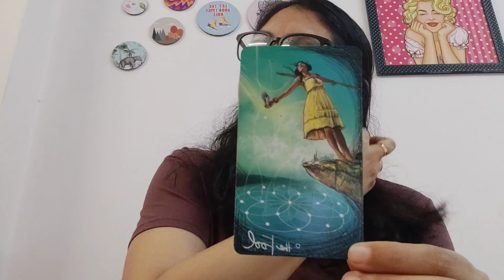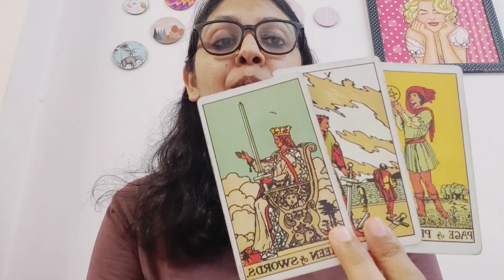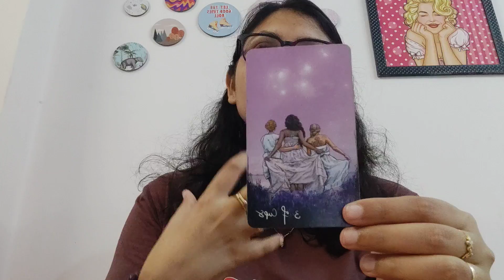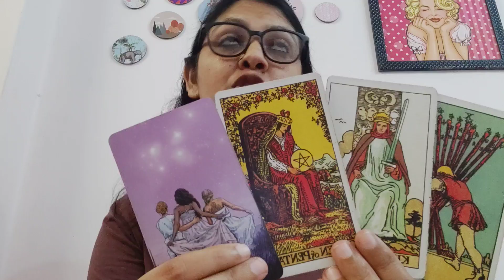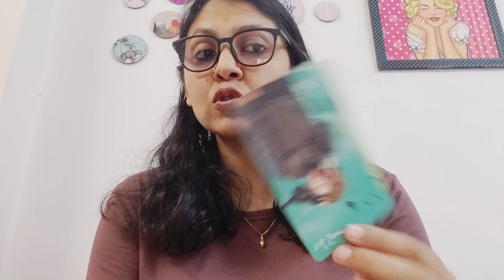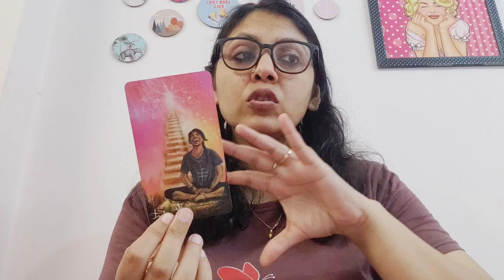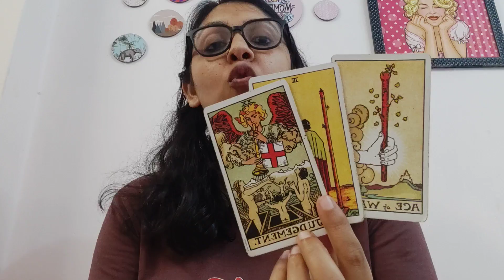CAPRICORN ♑, (11-21 OCT), RECONCILIATION AND RECONCILIATION BOOM ❤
THE LINK OF TRAILER OF MY UPCOMING SERIES

1) NO REFUNDS ONCE THE PAYMENT IS MADE.. I WILL REFUND IF IN ANY CASE I WON'T BE ABLE TO DO THE READINGS.

2) SOMETIMES THE WAITING PERIOD IS LONGER THAN 72 HRS, WHICH WILL BE INFORMED BEFOREHAND.

3) THIS IS YOUR SOLE RESPONSIBILITY TO MAKE DECISIONS OF YOUR LIFE. I WILL NOT BE RESPONSIBLE FOR ANY KIND OF DECISION THAT YOU MAKE FOR YOUR LIFE. MY JOB IS TO GIVE YOU AN HONEST READING, REST IS YOUR RESPONSIBILITY.

4) FOR EMERGENCY READINGS (WITHIN 2-3 HOURS) THE FEES WILL BE DOUBLE FOR BOTH INDIANS AND OUTSIDERS.

5) THE PRICE IS FOR THREE QUESTIONS IN DETAILS, I DNT DO LESS THAN THREE QUESTION READING. FOR EXTRA QUESTIONS KINDLY ASK.

Anjallitarot.